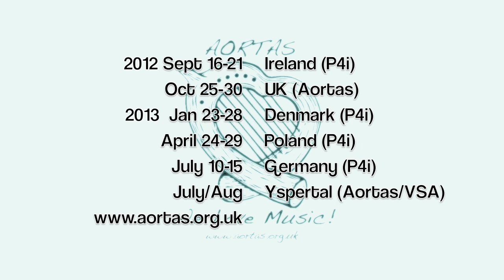Books and Hearts / Hearts and Books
Written some time between Summer 2008 and 2009, and played on a Fylde Oberon guitar (amazing tone!), recorded on a Zoom Q3HD at home in April 2012, first take complete with honks and a few bum notes. I posted this before but have 'improved' (maybe?) the sound with a bit of reverb/EQ/compression. Lyrics below.

for music and gigs, and songwriting and traditional music workshops across the UK and Europe, visit:

Next songwriting workshop dates:

Previous
2018
Several! Everdon, Dartington Hall, Dartmoor
2016
June 1-5 Spring Songwriting Workshop, Everdon, UK
June 18-19 Introduction to Songwriting, Vienna, Austria
August 11-15 Singer-Songwriter Workshop, Yspertal, Austria
October 28-30 Introduction to Songwriting, Everdon, UK
2017
January 9-12 Performing Songwriter Workshop, Everdon, UK
May 31-June 4 Spring Songwriting Workshop, Everdon, UK
2015
May 29-31st Redfield, Winslow, UK
June 6-7 Haus Der Musik, Vienna, Austria
July 15-19 Yspertal, Waldviertel, Austria
August Burgenland, Austria, dates TBC

D Plews (PRS/MCPS)
A Heart is like a book, a tattered hardback on your shelf
Choose your chair, find your place and lose yourself
A heart is like a book.
A book is like a heart, treated rough it falls apart
Break the spine, dog the ears, leave your mark
A book is like a heart.

I try but I can never read you
No comfort for me whenever I need to
Refer to an authority
I come home and find that you've
Left on the oven at fahrenheit 451
You're an awful cook
And a heart is like a book is like a heart is like a book.

Every story has been told a million times or more
And each time it's different to what came before
Every story has been told
When we are old we like the stories that we know
Sing of Spring when Winter brings its snow
When we are old

With someone we can re-read who'll be there for us
When we need to refer to an authority
Where we come home and find ourselves
In Books and pictures on the shelves
My heart, my heart:
A heart is like a book is like a heart is like a book.